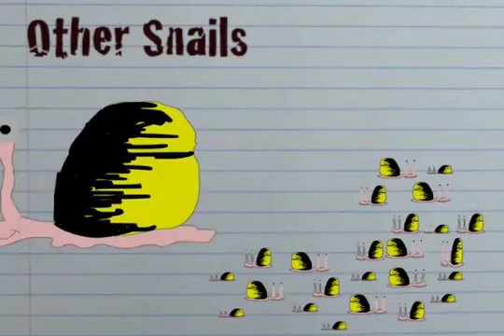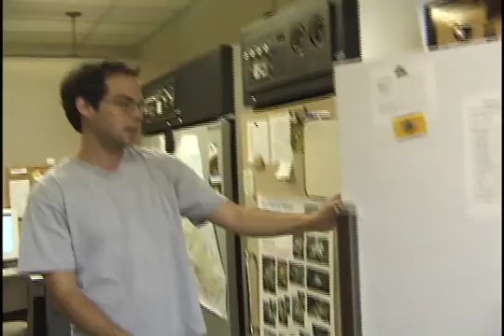Oahu Tree Snails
On the island of Oahu, there lives a group of snails found nowhere else in the world. They belong to the endemic Hawaiian family Achatinellidae. These small snails are isolated on Oahu's mountain ridges and have evolved through allopatric speciation into a multitude of different species. Yet, their fate is in our hands. All the remaining species are threatened with extinction in our lifetime.